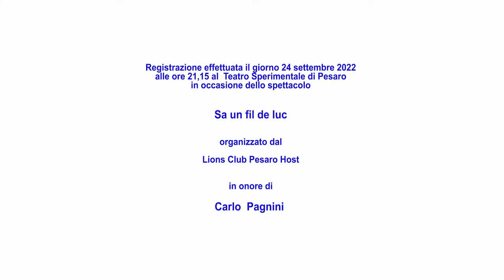SA UN FIL DE LUC - CARLO PAGNINI / FABIO MASINI